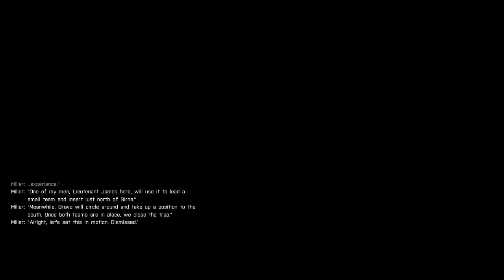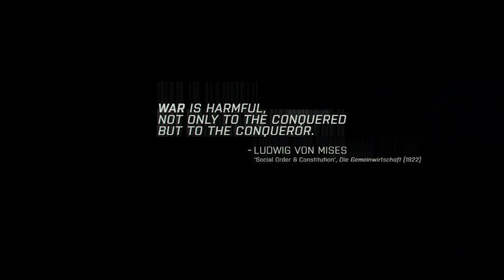ARMA3 Campaign "Survive - Wet Work" with RCO Sight